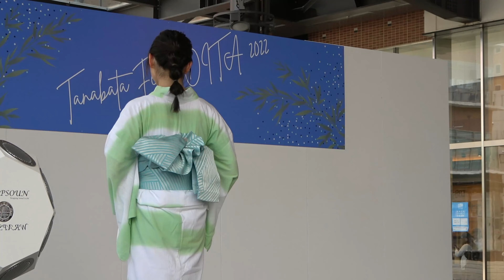TANABATA FESTA OITA 2022 Yukata Runway with Calen Blosso 2022年7月9日 コロナ禍2年目の大分市、賑わいを取り戻す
Yukata Runway with Calen Blosso#浴衣#アミュプラザ大分